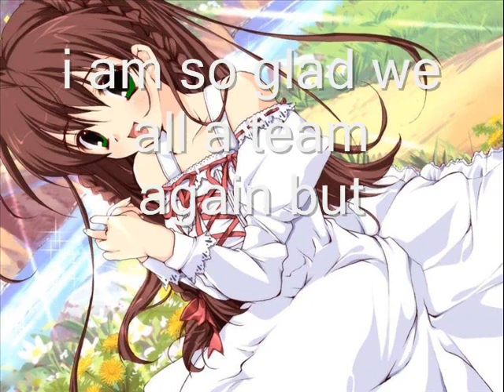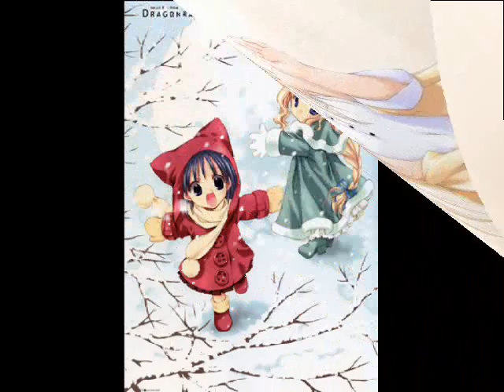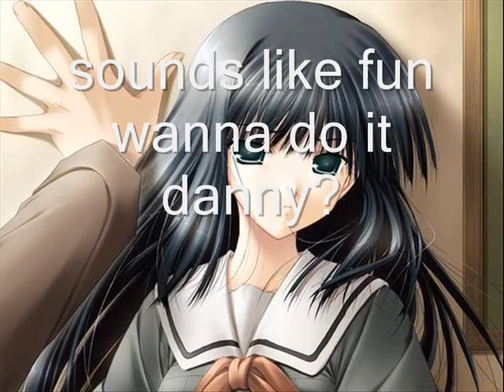The inerviewers: What Are We going to do next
THE TEAM IS BACK! ME,KITTYKITTY, AND DANNY! next time a music video!